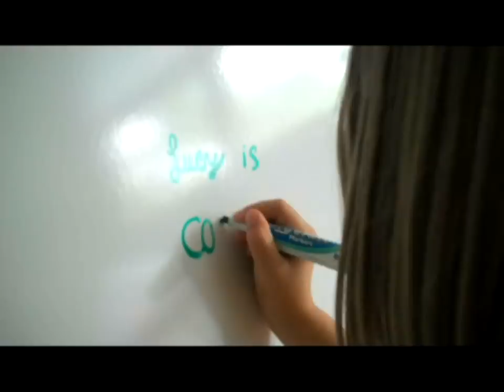Count Poncho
a Deranged Boy (Jesse) annoys some girl (Lucy)